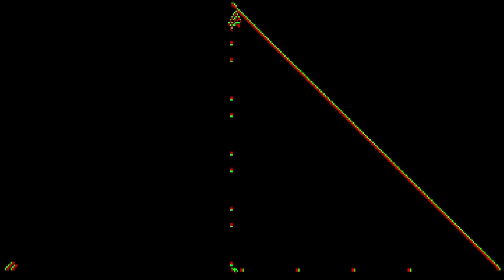Hitting a rock with a stick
Around the turn of the millennium, Mirek Wojtowicz incorporated the Generations rule family into his MCell and MJCell cellular automata software, surveying those rules and selecting some worthy of naming and noting. Little more was heard until late 2008 when Generations was included in Golly 2.0. I became excited about one of those rules and have been studying LivingOnTheEdge intensely ever since, but last weekend I had cause to look a bit more closely at another quite different rule which Mirek had been particularly keen on and called Star Wars. A minimal survey of common collision geometries soon turned up the example shown here where the small very stable + (the rock) is in the path of a smallish (space)ship (the stick) and their encounter generates three specialised mechanisms: a wick stretcher, a two shot gun and the rock in a periodic configuration which turns the first of each pair of minimal ships through 90°. No intelligent design required.